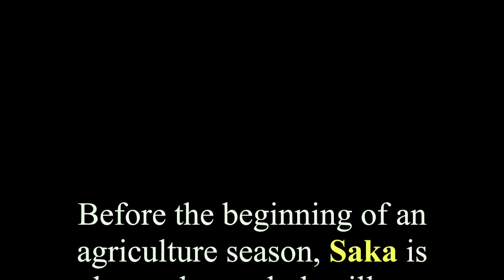Saka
Before the beginning of an agriculture season, Saka is done where the whole village gathers together to perform rituals and celebrate the upcoming season with songs and dances. Both Dzo and every part of the plowing tools and person holding the tools are put little butter as an auspicious. Saka is done with prosperity and Lamas (monks) pray for the better crops and productive year. On the field after Naggyat, the Dzos are made to walk with Chang three times as a prosperity of the land. Villagers also gather together to fix the river stream and field canals which were not functioning in the winter season mainly known as Skaardo.